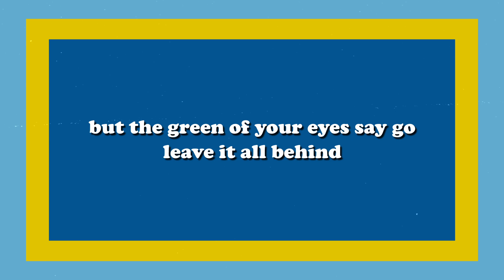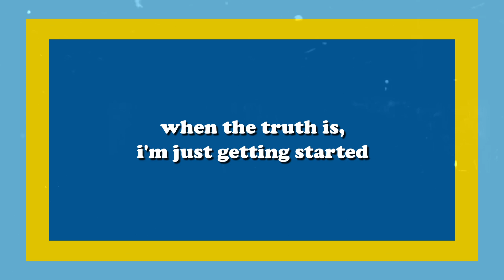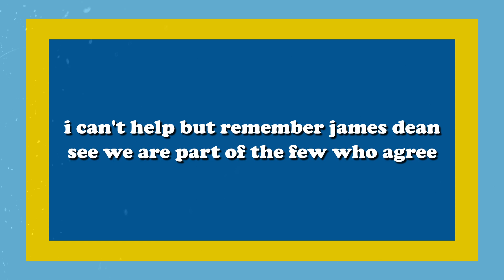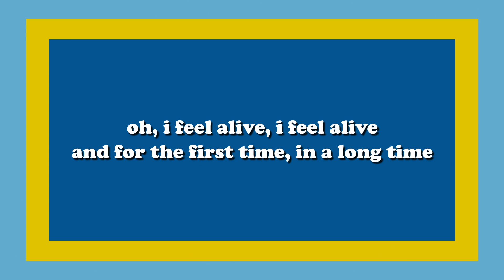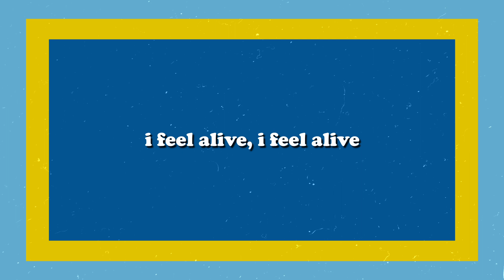Barlights - ​fun. (Lyrics)